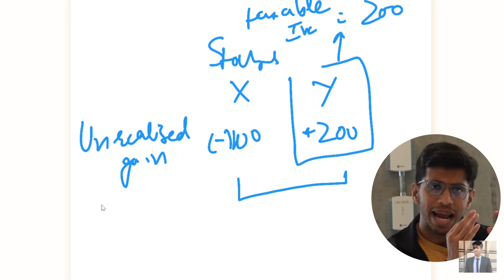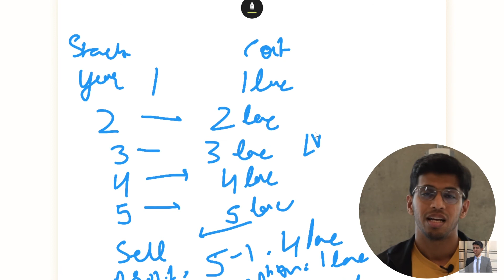TAX Harvesting | DON'T INVEST in STOCK MARKET before knowing this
In this video we are discussing about some of the most important tax work arounds that you should know in order to keep your capital gain taxes minimum.